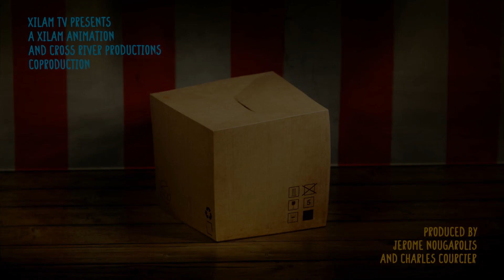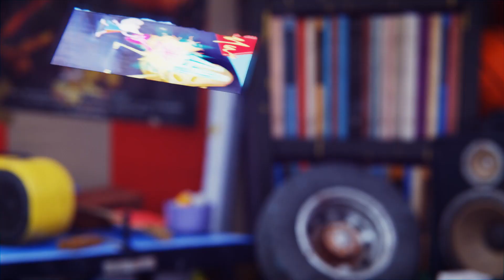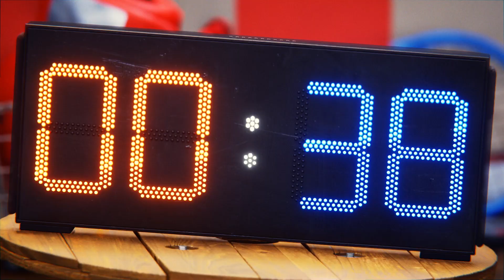Boon & Pimento 😂💡 THE FUNNY ELECTRICIAN 🐱🐰 Full Episodes in HD